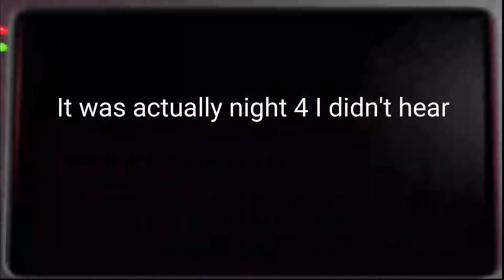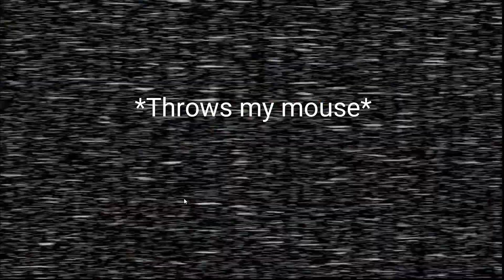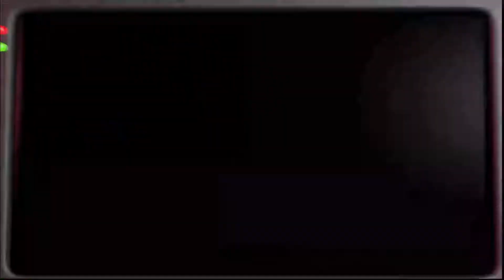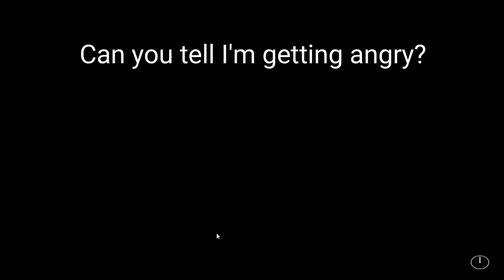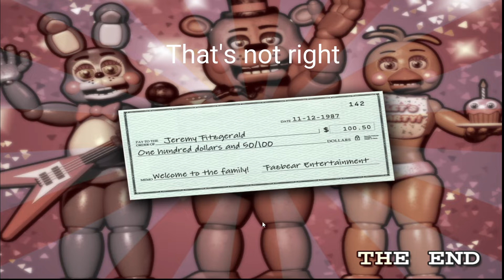NOW OR NEVER- Five Nights at Freddy's 2 night 5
I challenged myself to complete every five nights at freddy's game!